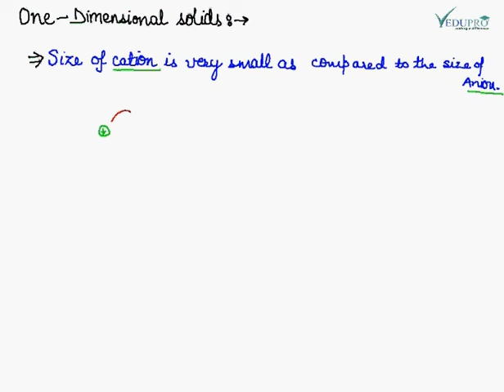One Dimensional Solids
ONE DIMENSIONAL SOLID
Size of cation is very small as compared to the size of Anion